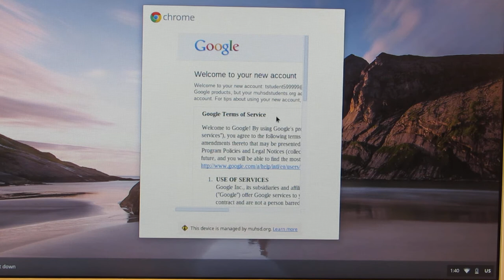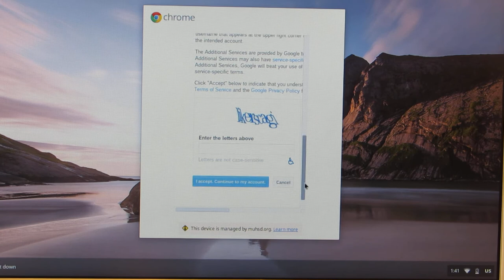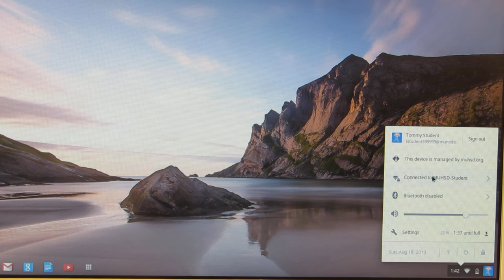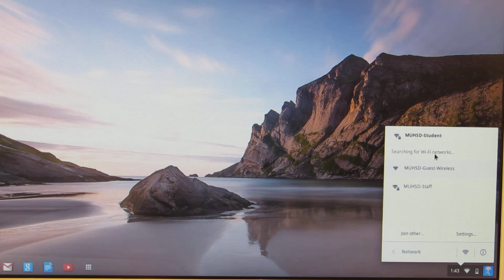New Accounts on Chromebooks and Wi-Fi access